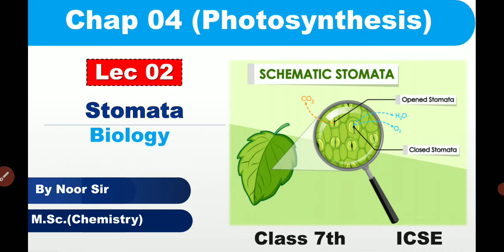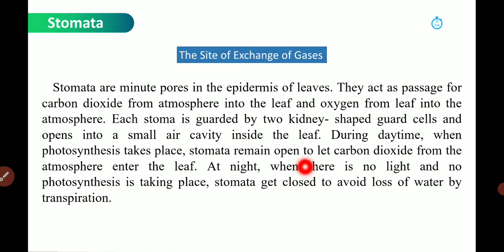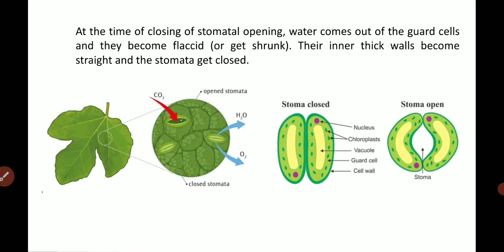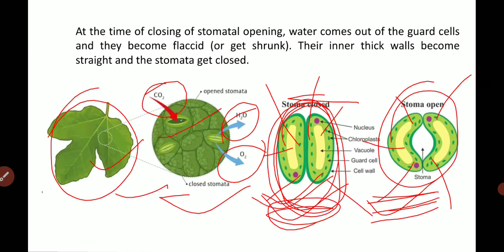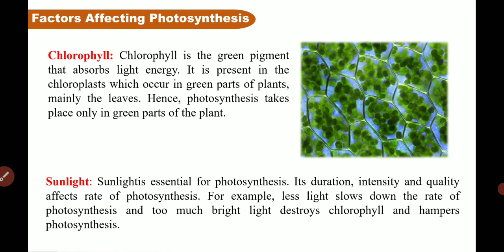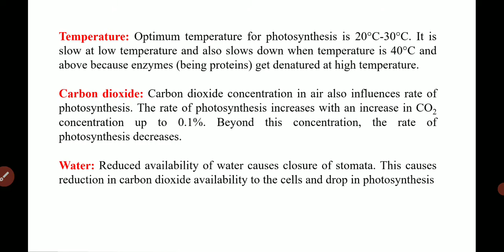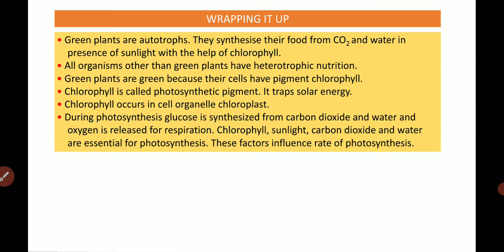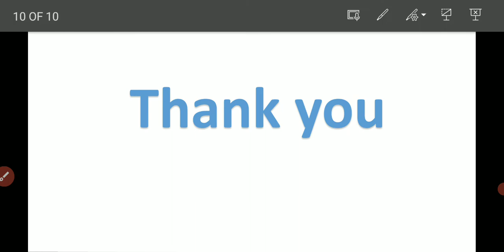Stomata || Lec 02 || Chap 04 || ICSE BOARD Photosynthesis ICSE || By Noor Sir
This lecture 2nd of chapter 04 ICSE board.